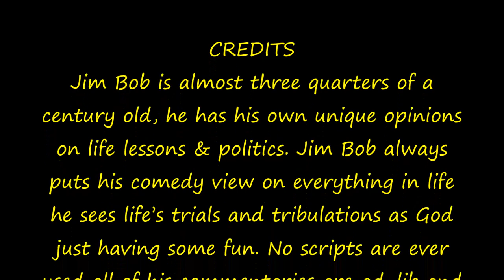Trump and Stormy Daniels, The Real Fake News Story